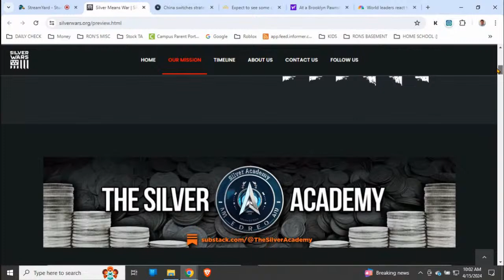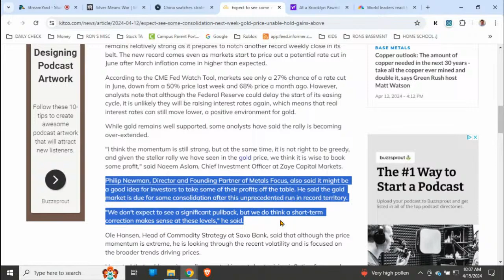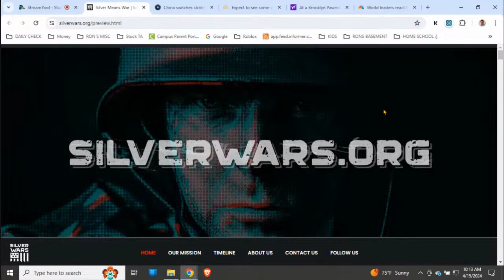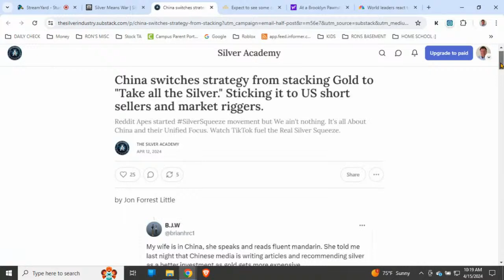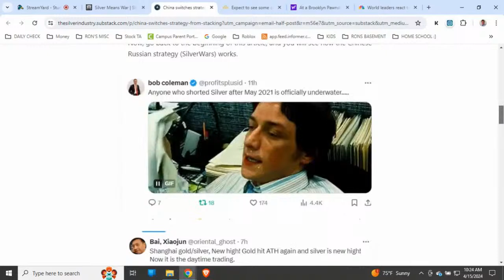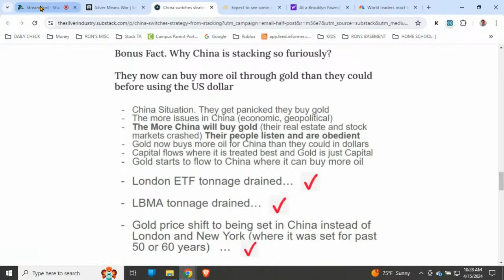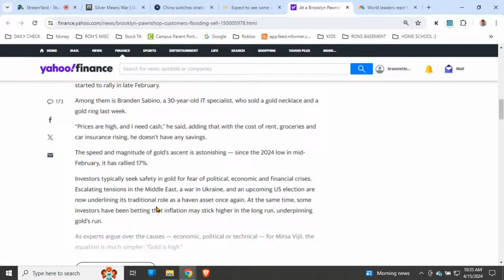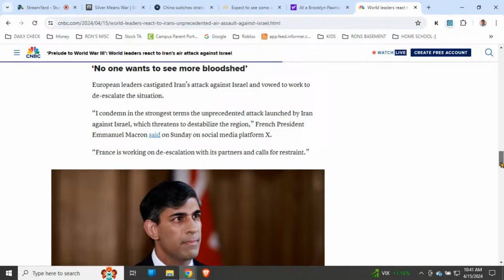🚨 SilverWars.org 🚨 - Reveals the TRUTH About SILVER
Get ready for some groundbreaking news in the world of precious metals! In this exclusive interview, we sit down with Jon Little from the Silver Academy substack to unveil a new website set to revolutionize how we track supply and demand data for silver. Scheduled for release later this week of April 15th, 2024.  This platform promises to provide unparalleled insights into the historical trends shaping the silver market. Join us as we delve into silver and gold price predictions for the week ahead, featuring insights from three top analysts. Don't miss out on this must-watch episode!
BE SURE TO CHECK OUT SilverWars.org later this week.

SILVER STACKING
SILVER NEWS
GOLD SPOT PRICE
SPOT SILVER
SILVER BULLION
INVESTING GOLD
PIMBEX
BULLION
Hecla HL
First Magestic AG
Newmont NEM
GDX
GDXJ
HUI Index
NUGT
JNUG
Wall Street Silver
Nasdaq
Stock market
Russel 2000
Dow Jones
Federal Reserve Bank
Yahoo Mail: Search, Organize, Conquer